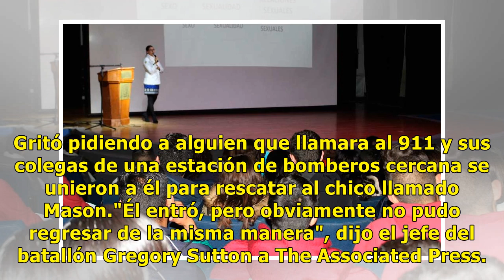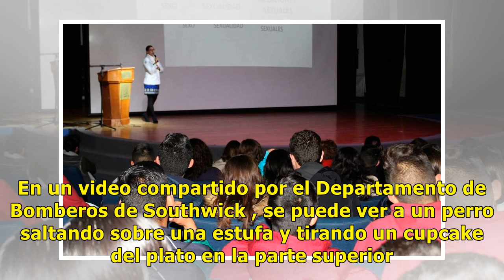Ansiaba un muñeco y quedó atrapado dentro de la máquina